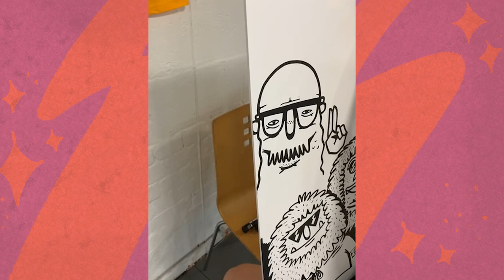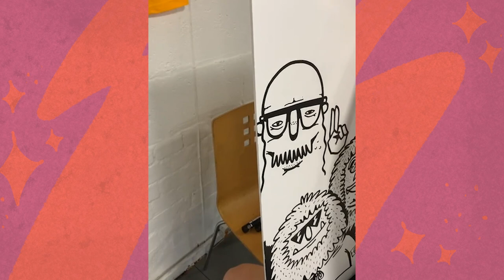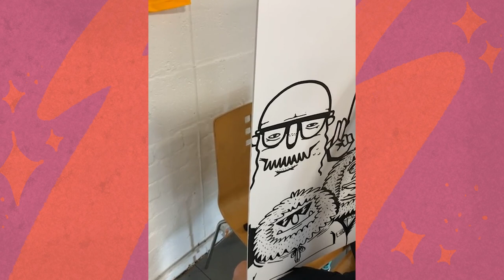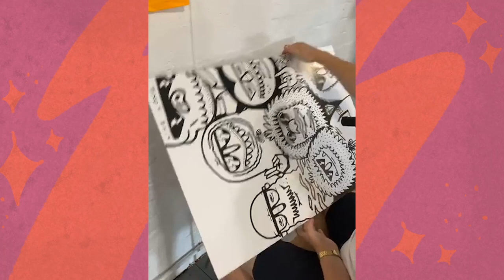Live Drawing With Me For One Hour - Sam Grubb @ Drawgasm 2022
Drawing live at Drawgasm in 2022. Drawgasm is a competitive illustration event hosted at The Mill, Frog Island, Leicester.